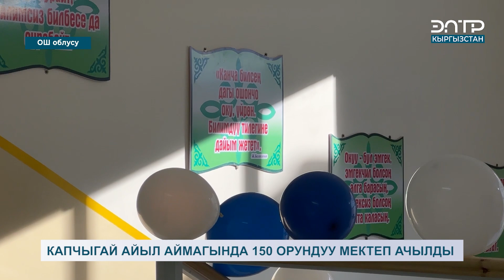КАПЧЫГАЙ АЙЫЛ АЙМАГЫНДА 150 ОРУНДУУ МЕКТЕП АЧЫЛДЫ